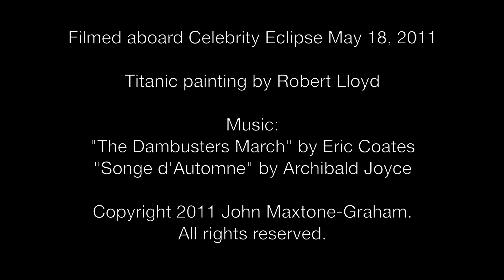John Maxtone-Graham Titanic Lecture